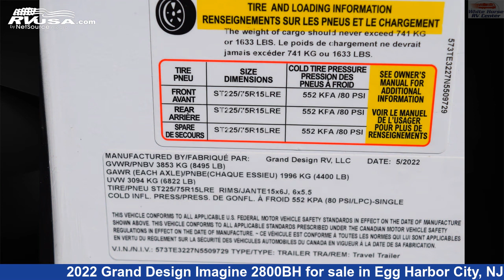Magnificent 2022 Grand Design Imagine Travel Trailer RV For Sale in Egg Harbor City, NJ | RVUSA.com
This 2022 Grand Design Imagine 2800BH is a Travel Trailer RV. It is located in Egg Harbor City, NJ 08215 and is offered for sale by White Horse RV Center.